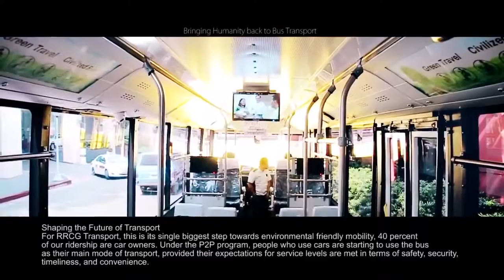RRCG P2P Bringing Humanity back to Bus Transport